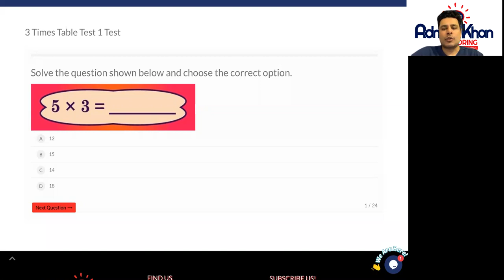Year 6 Maths - 3 Times Table - Test 1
Have you learned the 3 times table? In this Year 6 Maths video, you will learn about the 3 times tables and the multiples.

To get good at solving Maths problems, you must memorise the tables. In this Year 6 Maths video, the test is related to 3 times tables. Students will solve questions that include the multiples of 3. This test is an excellent practice to learn 3 times tables and solve related questions. Students will be able to solve Maths problems quickly if they know the tables. Solve the complete test at the following link.

To practise 3 x Tables, take the complete test right now

Here’s our complete playlist of Year 6 Maths that covers the National Curriculum of the UK:

Check out our complete Year 6 Maths topics that cover the National Curriculum of the UK

Our complete Year 6 Maths course consists of the following lessons that cover the National Curriculum of the UK:
•  Place Value
•  Number Sequences
•  Decimals
•  Multiples
•  Ratio
•  Quadrilaterals
•  Comparing and Ordering Decimals
•  Mental Addition and Subtraction
•  Factors
•  Multiplication and Division Facts
•  Fractions
•  Addition
•  Time
•  3-D Shapes
•  Area and Perimeter
•  Averages
•  Symmetry
•  Measures Problems
•  Ordering Fractions
•  Handling Data
•  Subtraction
•  Percentages
•  Approximation and Rounding
•  Equations
•  Fractions of Amounts
•  Angles
•  Word Problems
•  Multiplication
•  Division
•  Coordinates

Following are some of the topics that contain multiple lessons in our Year 6 Maths curriculum and are explained descriptively:
• Year 6 Maths Fractions
• Year 6 Maths Percentages
• Year 6 Maths Multiplication
• Year 6 Maths Reasoning
• Year 6 Maths Ratios